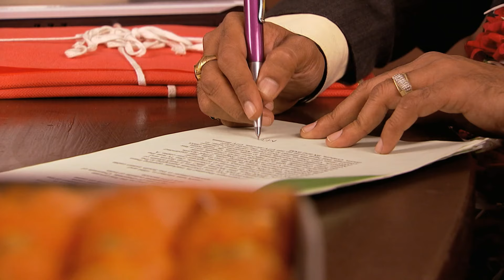Savita ने क्या शर्त रखी Sunny के सामने? | PAVITRA RISHTA | Full Ep. 971 | ZEE TV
Savita lays down a condition in front of Sunny. What does she want from him, and will he accept her terms? Watch to find out! 💬⚡

Savita ने क्या शर्त रखी Sunny के सामने?